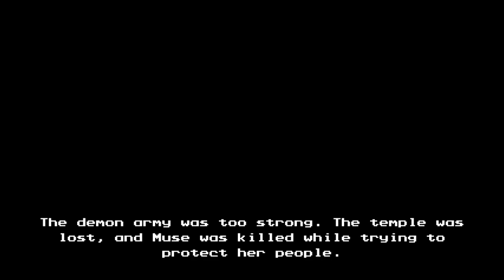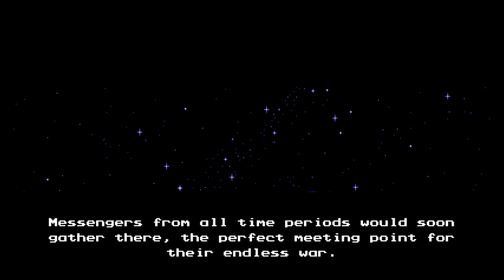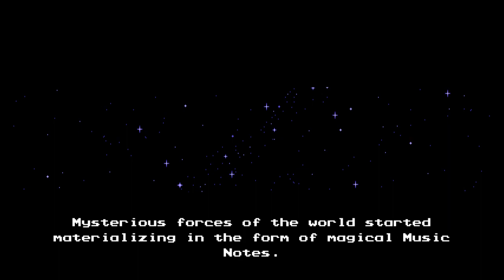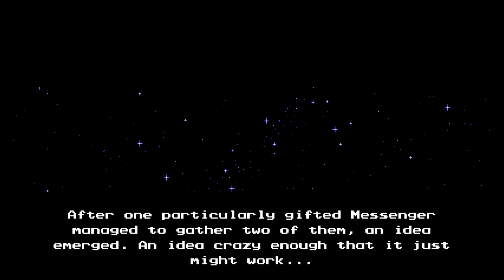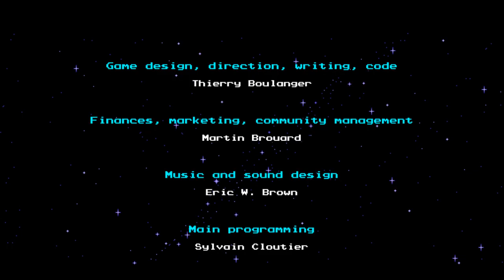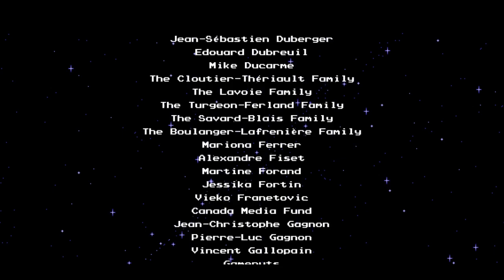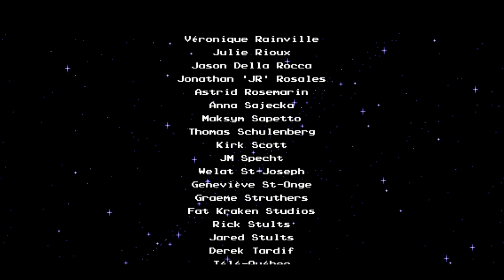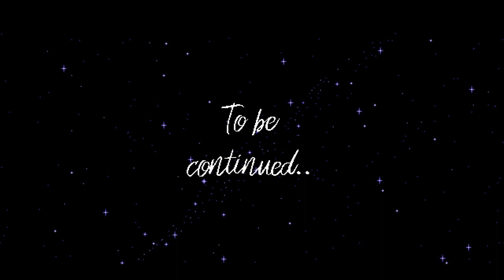The Messenger - The Finale!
Finale of The Messenger, this was such a good game and an amazing final act to play through, thanks again for all who watched live and please do follow and subscribe if you liked this content. I will be bringing more out soon!